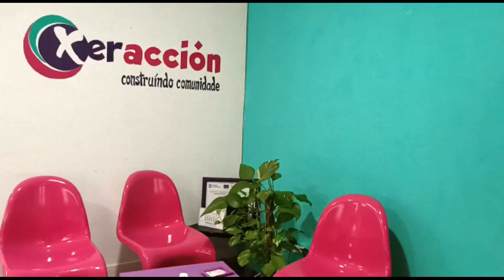Xeracción S. Coop Galega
Apoia a II edición do festival feminista de arte urbana e contextual Delas Fest. e faite mecenas da igualdade!